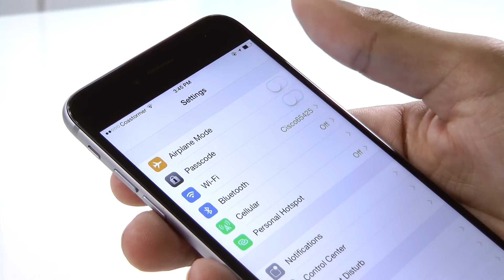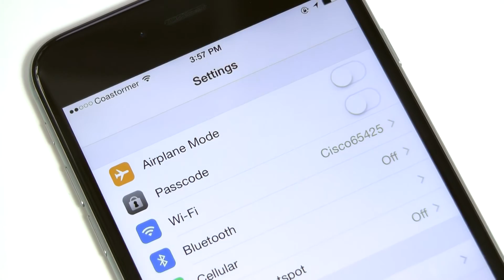Turn off Lockscreen Passcode with Apple Pay Enabled!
It sucks not being able to turn off the passcode lock on your lock screen if you have Apple Pay enabled. Here’s how you can bypass the passcode while keeping Apple Pay on to save yourself a ton of time!